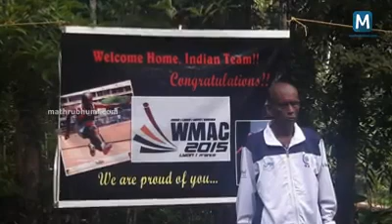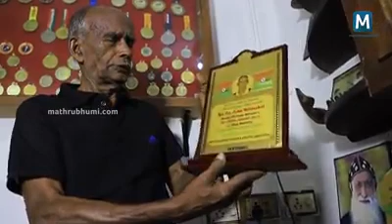പ്രായം കവരാത്ത യൗവ്വനം / P.S.John Mattakkal aged 90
അകാല വാർദ്ധക്യം ബാധിച്ചവരെ ഇത് കാണൂ.

ഇദ്ദേഹം പി.എസ്സ് ജോൺ മട്ടയ്ക്കൽ. പ്രായം വെറും 90. അദ്ദേഹത്തിന്റെ വീരചരിതം കാണൂ

ഹൊ ആരാധന തോന്നുന്നു. ഇത്രയും വല്യ motivation ഇനി കിട്ടാനില്ല.🙏🙏🙏🙏🙏🙏🙏🙏🙏🙏🙏🙏💪💪💪💪💪